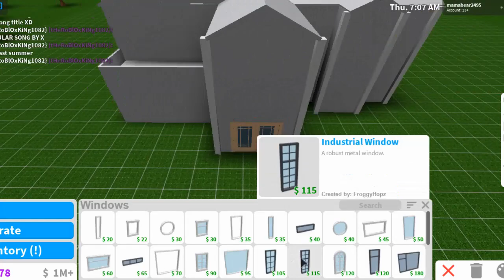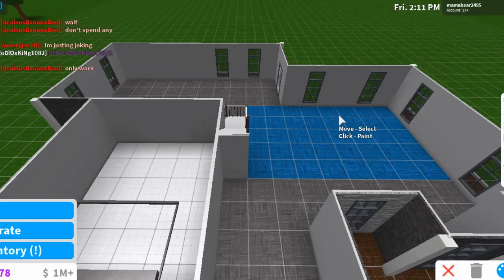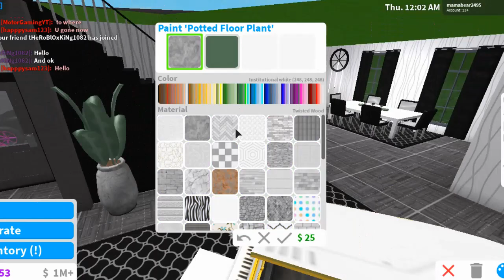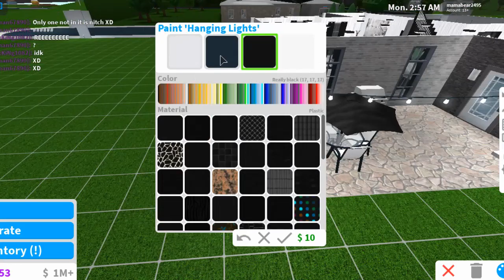Family Aesthetic Home Speedbuild! - Bloxburg - Roblox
Hey guys, I have another speedbuild for you. Hope you like it, it's one of my favorite speedbuilds so far!!